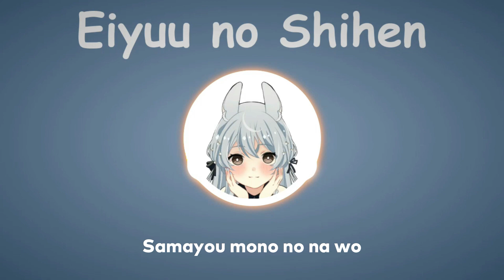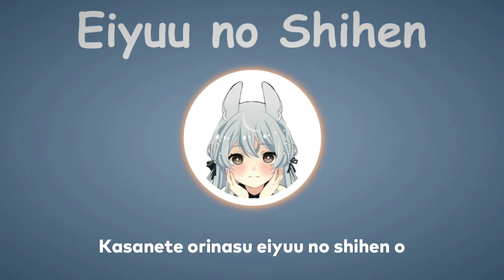〖Fiona Clearesta〗DAZBEE - Eiyuu no Shihen (with Lyrics)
Original Stream :
【SINGING STREAM】Sadtember... tapi ga juga

Talent : @FionaClearesta

Lyrics :
Dies nos, es nos
Eilis tia
Eilis nia

Akatsuki no sasayaki
Otozureru tabidachi
Motomeru mono no na wa
Minamo ni shirusa reru

Eilis tia
Eilis nia

Yuunagi no shijima ni
Ashioto nari hibiki
Samayou mono no na wo
Tsuki no suna ni kizamu

Eilis tia
Eilis nia

Bokura wa umarete soshite kiete yuku
Haruka ni, Haruka ni
Meguru monogatari
Inori o namida o iku sen to tsumuide
Kasanete orinasu eiyuu no shihen o
Eiyuu no shihen o

Eilis tia
Eilis nia

Yoiyami no sangosho
Gareki no orugoru
Wasure rareta moji ni
Nemuru otogibanashi

Eilis tia
Eilis nia

Inochi wa sekai no
Madoromi no hotori
Hitotoki matataku
Setsuna no kagayaki
Kokyu o kodo o
Ikuoku to atsumete
Tsuranete orinasu

Sadame no
Toki o koete

Kokoro o
Nokosu koto moshi yurusa rerunaraba

Bokura wa umarete soshite kieteiku
Meguru monogatari
Inori o namida o
Iku sen to tsumuide
Kasanete orinasu

Madoromi no hotori
Hitotoki matataku
Setsuna no kagayaki
Ikuoku to atsumete
Tsuranete orinasu

Sore wa uta to nari
Hito wa yobudarou